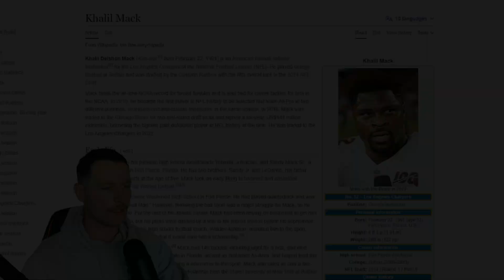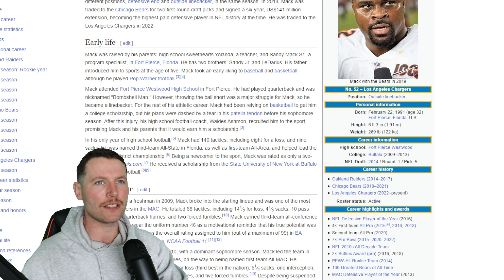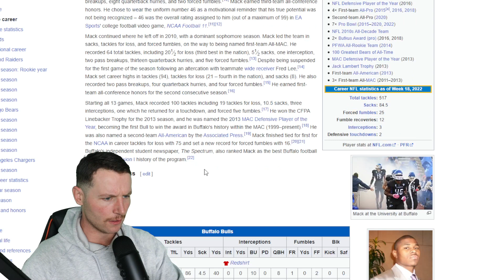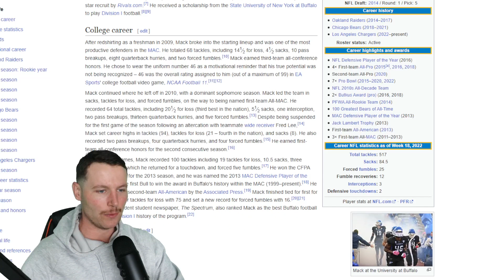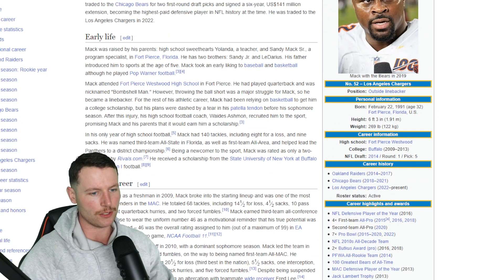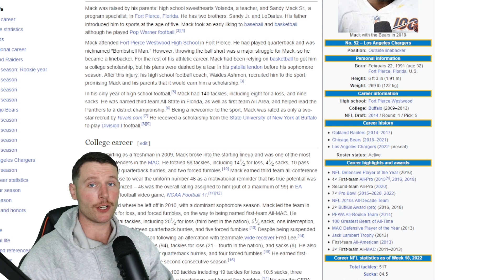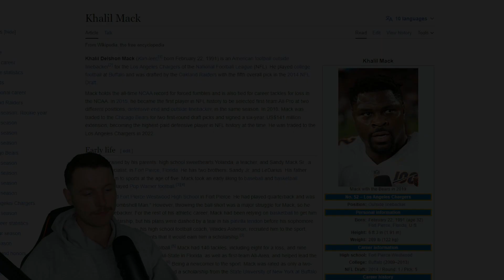Rugby Player Reacts to KHALIL MACK (LB, Chargers) #38 The Top 100 NFL Players of 2023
You’d think at some point teams would learn to stop trading Mack. After the Raiders shipped him to the Bears in 2018, he led Chicago in sacks (12.5) and more than tripled the total of Oakland’s leader (four). Fast forward to 2022. The Bears traded him to the Chargers, and Mack proceeded to pace L.A. with eight sacks while doubling Chicago’s sack leader. That’s what NFL All-Decade Team members do.

Sup!